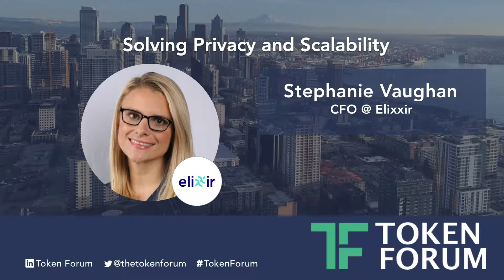TF2 | Solving Privacy and Scalability